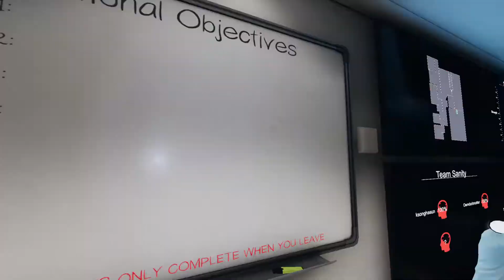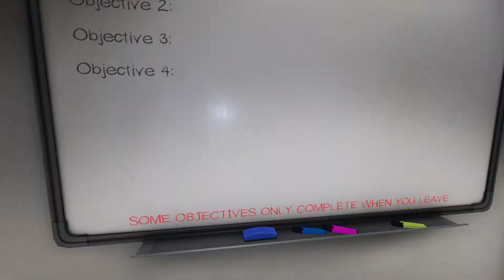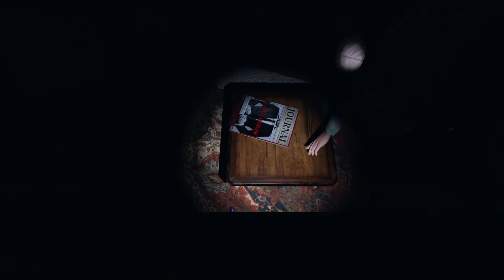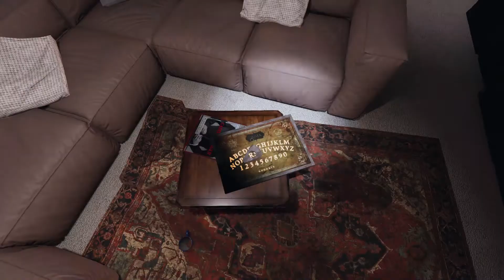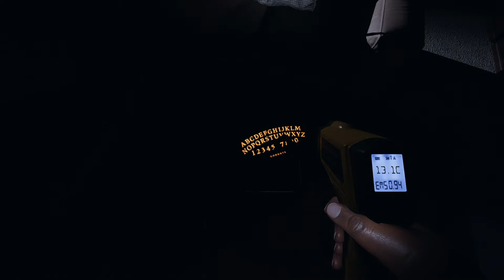Girls' night with a Ouija board.. gone wrong! | Phasmophobia | EP.22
We successfully communicated with the dead!